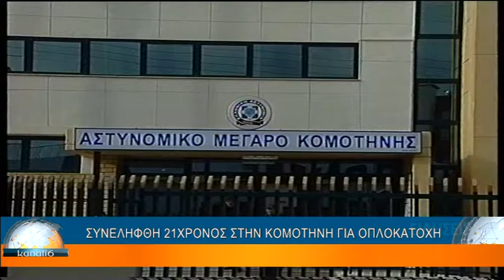ΑΣΤΥΝΟΜΙΚΕΣ ΕΙΔΗΣΕΙΣ 1-11-19